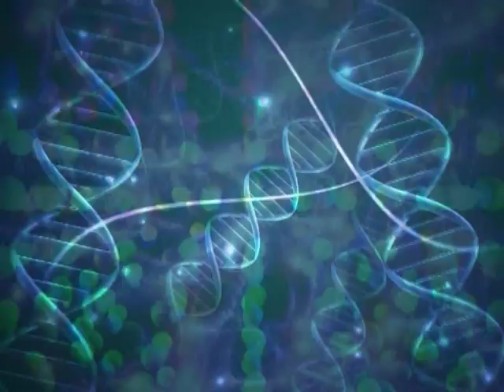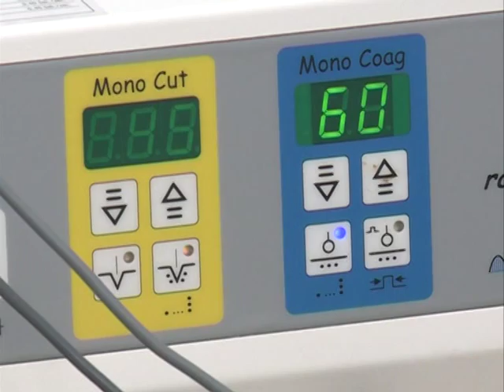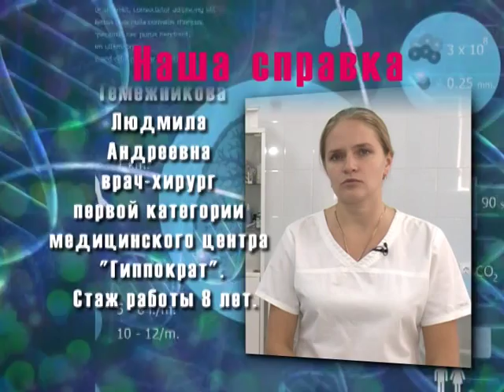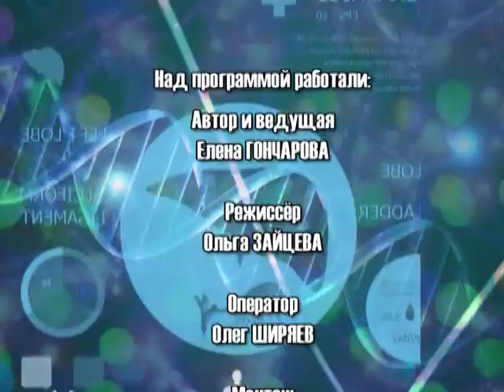"Ваш доктор", эфир 11.09.2015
В эфире программа"Ваш доктор" - путеводитель в мире официальной медицины. Оперативное вмешательство, реанимация, пребывание в стационаре... Звучит  не весело.  А существует ли способ для быстрого и в тоже время эффективного оперативного лечения. Оказывается, да. И помочь в этом может амбулаторная хирургия.

В этом выпуске:
- Амбулаторная хирургия : показания  и возможности современной медицины.
- Нужно ли проходить наблюдения у врача после проведения операции амбулаторно, на эти и другие вопросы отвечает врач-хирург медицинского центра "Гиппократ"
- Как приготовить легкий и питательный суп - пюре из кабачков узнаем из рубрики "Здоровая кухня"